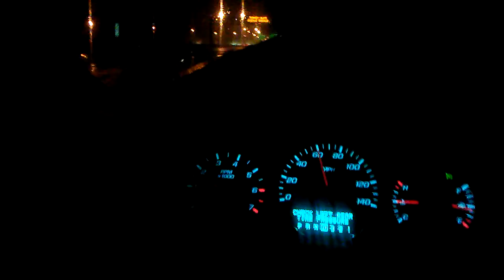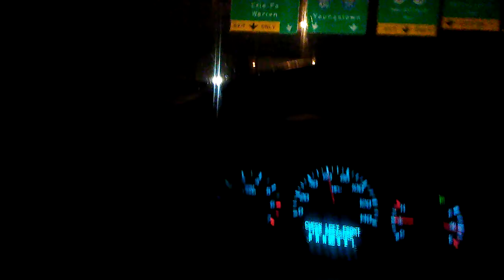Yung weej yung gleesh Gucci mane 21 savage codeine lean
Ugly god 22 savage 21 savage kyng kyyng dae dae mozzy cookie money lotto savage molly brazy g.t. ec marv